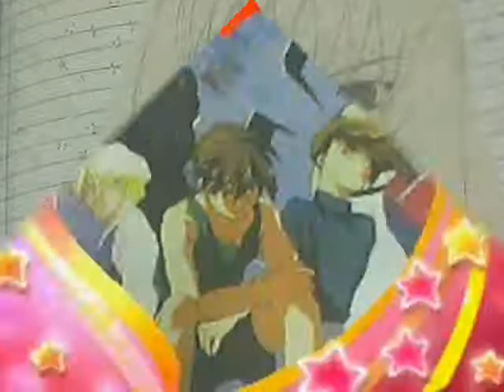Elfen Lied Lllium cover..wif random pic(my draw)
hey ^_* meet again ^^..i love da music song hmm i just do cover lol...hehehe..idk too what language this song and this language not my speciality...sorry ..i know so  many mistakes huhuhu...hope you'll like it ne ^_*...

only my voice and my draw is my ^_*...